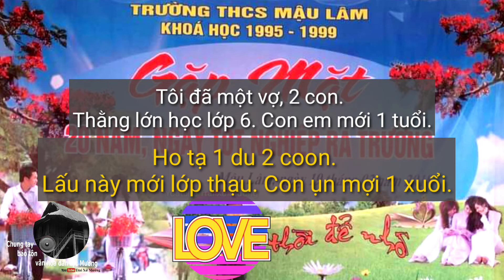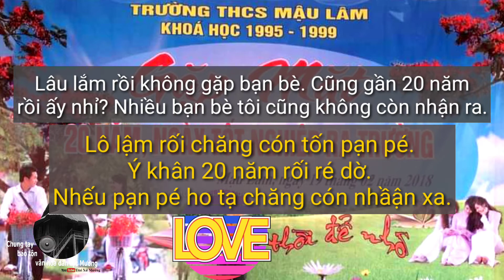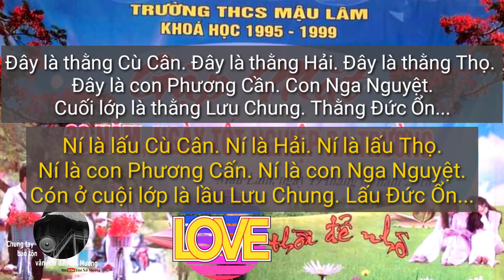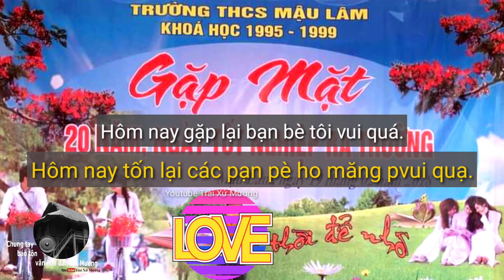Tiếng dân tộc-Học tiếng Mường. Phần 21: Gặp bạn bè trong ngày họp lớp (Mường trong) | Trai Xứ Mường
Chung tay bảo tồn văn hóa dân tộc Mường.
Góp phần đưa người dân tộc Mường ra thế giới.
Trong phần 21 gặp bạn trong ngày họp lớp chúng ta sẽ làm quen với cách nói tiếng Mường của người Mường Trong khu vực Ngọc Lặc, Thanh Hóa. Bài học sẽ giúp các bạn hiểu cách nói về thời gian, tuổi, tên...
Bạn muốn học tiếng dân tộc Mường? Đừng ngần ngại, hãy bắt đầu với những bài học đơn giản mà gần gũi với các bạn nhất. Hãy cùng Hội Người Mường từng bước chinh phục tiếng Mường bạn nhé.
Các bạn có thể xem lại các phần đã xuất bản tại đây:
Trai Xứ Mường là kênh youtube chia sẻ về Văn hóa - Văn học - Đời sống người dân tộc Mường trên đất nước Việt Nam.
Mục tiêu của kênh là Bảo tồn văn hóa dân tộc Mường từ những việc làm nhỏ nhất.
Trên kênh thường xuyên có các nội dung:
1- Văn hóa dân tộc Mường, địa danh và con người: 8 giờ tối thứ Bảy hàng tuần.
2- Tiếng dân tộc - Học tiếng Mường: 8 giờ tối Chủ Nhật hàng tuần.
3- Và nhiều nội dung khác về văn hóa - văn học - Đời sống người dân tộc Mường: 8h tối thứ 2, 4, 5 và thứ 6 hàng tuần.
Ủng hộ Trai Xứ Mường:
© Bản quyền Trai Xứ Mường ☞ Không đăng lại.
© Copyright by Trai Xu Muong ☞ Do not Reup.